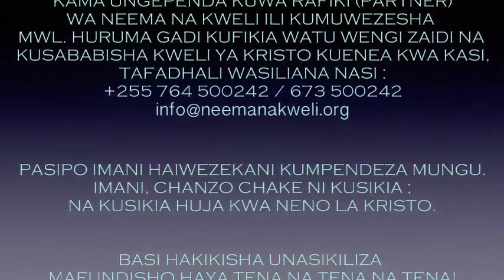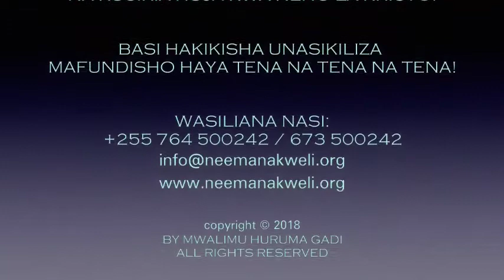B2: HUDUMA YA UPATANISHO | MWL. HURUMA GADI| 14.07.2020